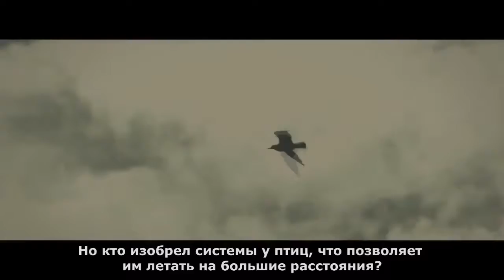Аллах, Творец всего сущего